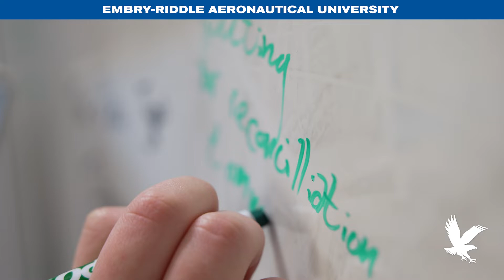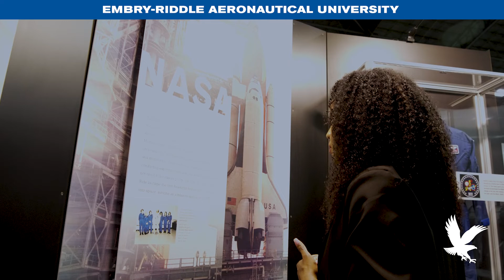Females in Aviation | Embry-Riddle Aeronautical University (ERAU)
Industry leaders in aviation, aerospace and beyond have recognized the need for a diverse pool of well-educated talent to support these fast-growing fields.